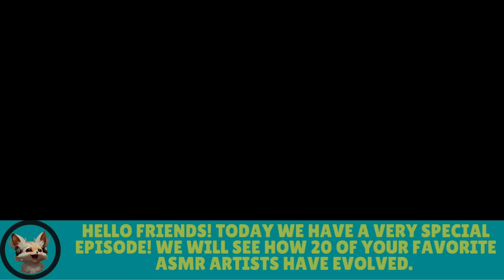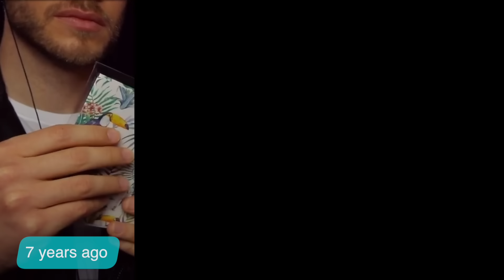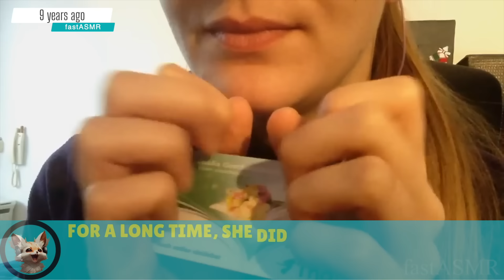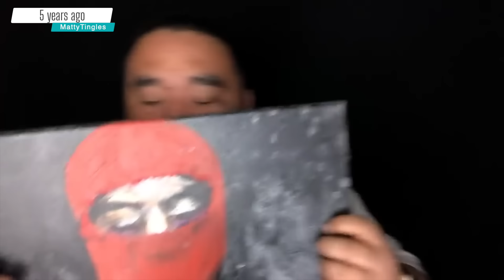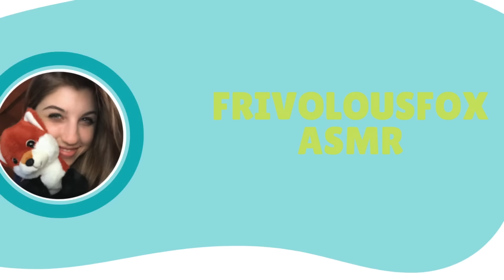How 20 of Your Fav ASMRtists Have Changed (Every 2 Years)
Hello friends! Today we have a very special episode! We will see how 20 of your favorite ASMR artists have evolved. I decided to compare their ASMR videos released every 2 years. I think this little ASMR study turned out to be very interesting and pleasant to listen to! Relax your ears and enjoy.

0:00 Preview
0:10 @JojosASMR
2:16 @RaffyTaphy
4:42 @asmrzeitgeist
6:35 @GibiASMR
8:29 @DongASMR
10:03 @PierreGASMR
12:14 @NanouASMR
13:46 @FredsVoice
16:37 @ASMRBakery
18:34 @VitoASMR
20:06 @fastASMR
22:57 @anoASMR
24:50 @LoweASMR
26:48 @TiptoeTingles
28:21 @MattyTingles
30:36 @beebeeasmr
32:20 @FrivolousFoxASMR
34:45 @PierDanASMR
36:50 @asmrglow
39:15 @batalasasmr